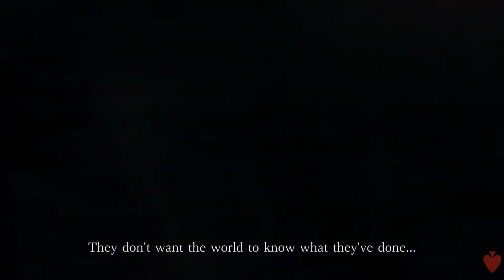RESIDENT EVIL SAGA [GMV] Three Days Grace - The Mountain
🔥HOLA A TODOS LES TRAIGO UN NUEVO VIDEO ESPERO Y LES GUSTE Y DAR LIKE SI LES GUSTO🔥😄👍

⭐Y TE AGRADECERIA QUE ME APOYES CON UNA SUSCRIPCION Y UN COMENTARIO GRACIAS⭐

✨Game
⭐RESIDENT EVIL 7 DLC NO HERO